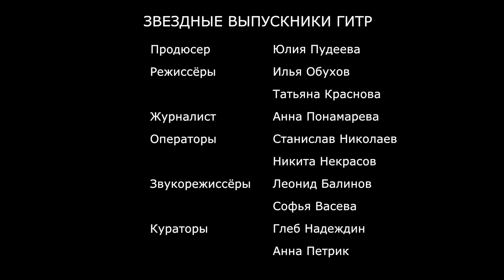Звездные выпускники ГИТРа - Владимир Ловков